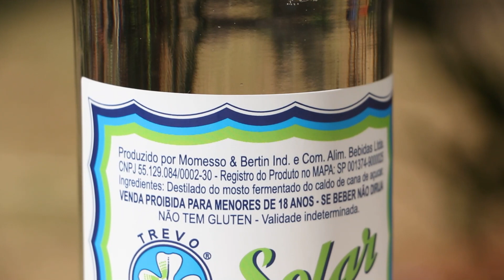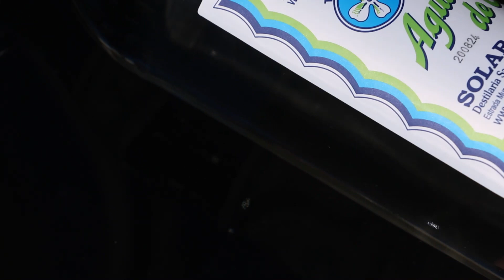Aguardente de Cana Solar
Aguardente Solar - Cachaça Solar